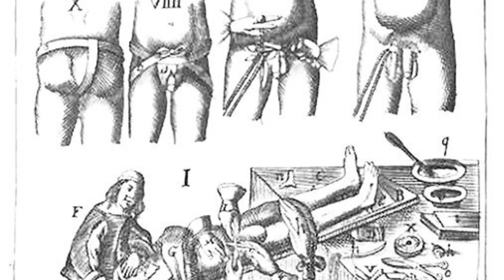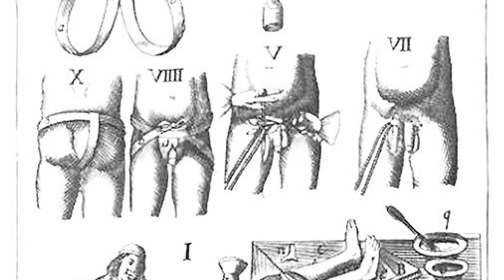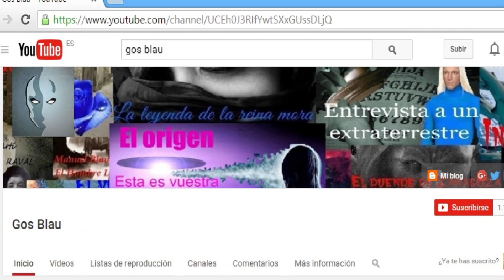Los Castrati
Hasta el siglo XIX miles de niños sufrieron la extirpación de sus testículos para que conservaran una voz de soprano